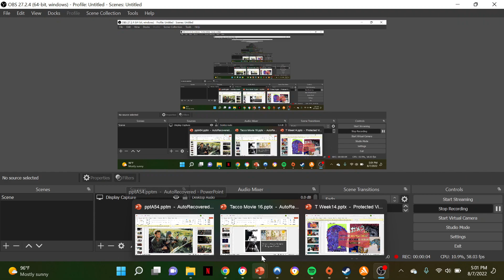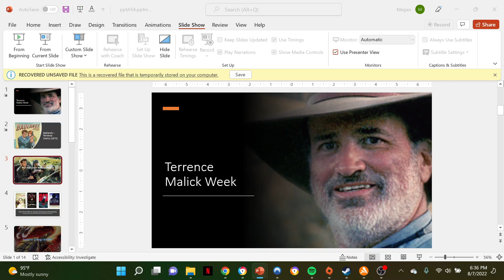Tacco Movie Talks 18 : Terrence Malick - Movie Philosopher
This week's episode is dedicated to the philosophical proses of an esteemed student and director: Terrence Malick.  We cover Badlands and Thin Red Line for this episode and I am joined by my guest Matthew.